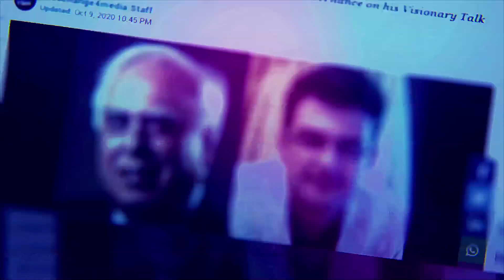Governance Now Visionary Talks Series Promo